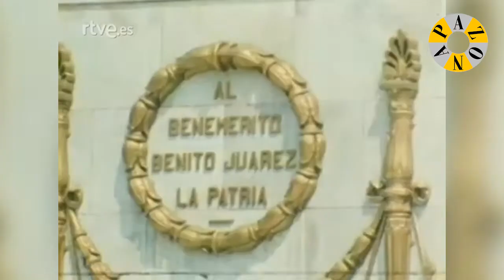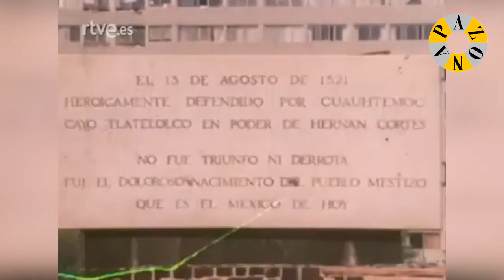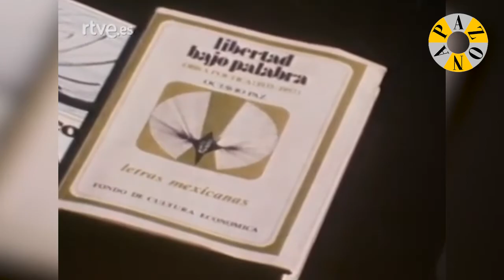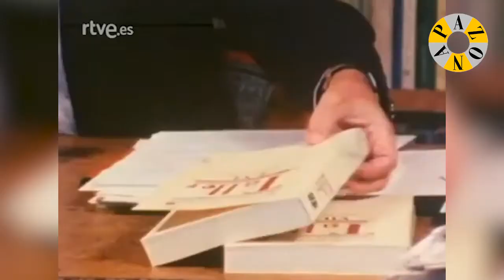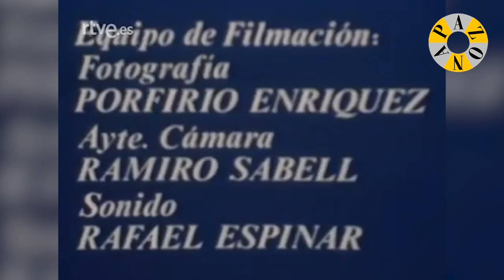El arte de vivir: Octavio Paz, la otra voz de México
Entrevista de Miguel Ángel Gozalo para "El arte de vivir", TVE, 1982.
Dirección: Miguel Ángel Gozalo.
Realización: Luis Calvo Teixeira.
Producción José Aranda.
Subdirección y presentación: Victoria Prego de Oliver.
Fotografía: Porfirio Enriquez.